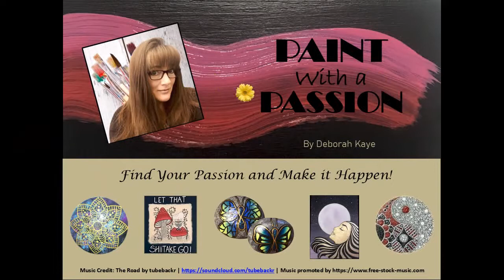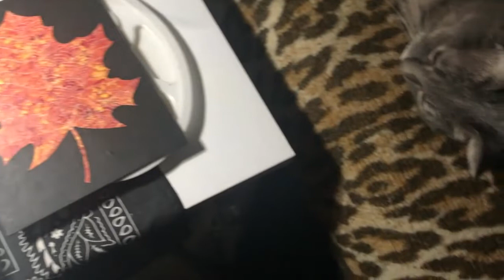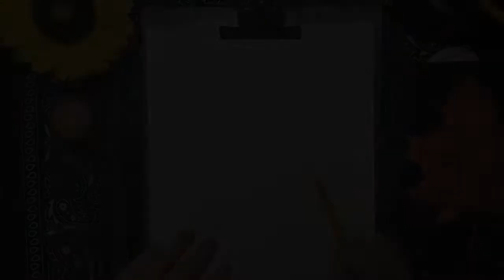🎨 Autumn Leaf | Painting Tutorial for Beginners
Leafin’ On a Sunny Afternoon... Hello My Art Loving Friends!!! Follow my easy, step-by-step painting tutorial and join me to paint this beautiful Rustic Autumn Leaf. A perfect way to kick off the Autumn Season and to add to your Thanksgiving decor. I am Deborah Kaye and I invite you to Paint With A Passion!

Leafin’ On a Sunny Afternoon

1. 6 x 8” Pressboard

2. Paint
        DecoArt: Lamp Black, Primary Yellow, Bright Orange,
        Festive Green Metallic, Antique Copper Metallic

        FolkArt: Engine Red

3. DuraClear Matte Varnish, DecoArt

4.  Stippling Brush, Fine Lining Brushes, Angled Brush, Small Round Brush,
      Small Bistle Brush, Foam Roller, Dotting Tools

5. Chalk Pencil, Traceable Circle and Stencil

6. Pallet, Water Cup and Towel